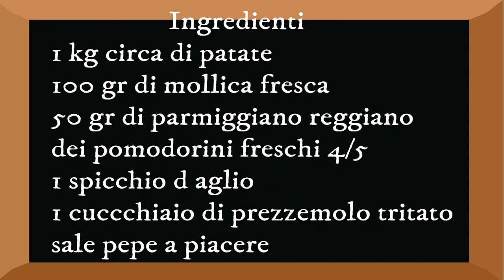# patate marinate patate patate al forno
ciao ragazzi,in ottimo contorno da presentare nelle vostre tavole
Squisite buone ,in successone assicurato